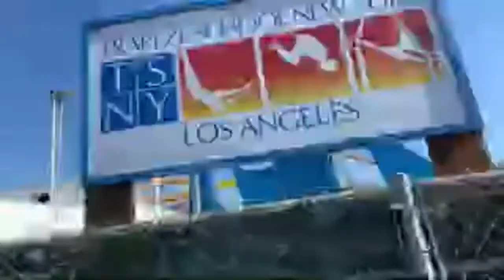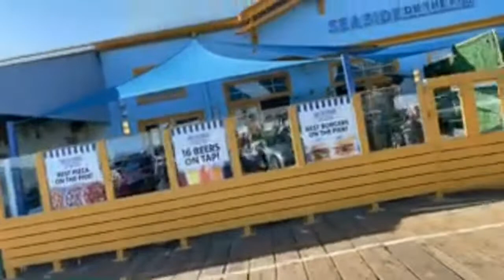Where did I learn Circus? Live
Video Location: Santa Monica pier, California
I am an American circus performer currently living and touring the world and I catch on the flying trapeze.
My videos share with you my unique job and travels to show the cool, interesting, and weird things in my everyday life.

SUPER SPECIAL THANKS to OUR PATREONS:

Jackie Carranco
Jerry Slack
Julie Howard
Stephen Thompson
Pheng Ov
EricSurf6, Tomoko Tomoko, Jackie Heroux Food Reviews, Dan Ceballos, Critical Eats Japan, Asagi's Life, Erin Bell

EQUIPMENT:
HOW I GET THOSE CRISPY SHOTS
LOOK AT THAT SWEET GLASS
CAN YOU HEAR ME? US
ITS ALL USELESS WITHOUT THIS GUY US
GoPro SetUp:
RODE WIRELESS GO MIC
3K (SLR) GORILLAPOD US
500g (HYBRID) GORILLAPOD US

US
AERIAL SOLAR DEFENSE US
SHAKY HAND COMPENSATOR US